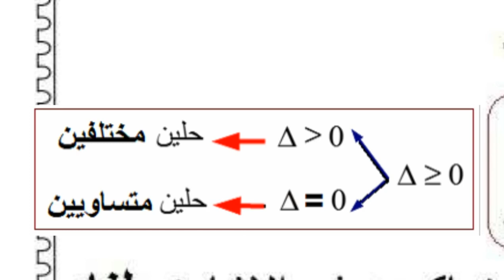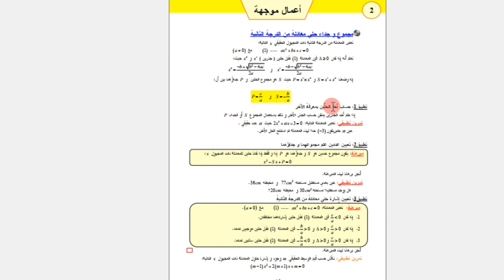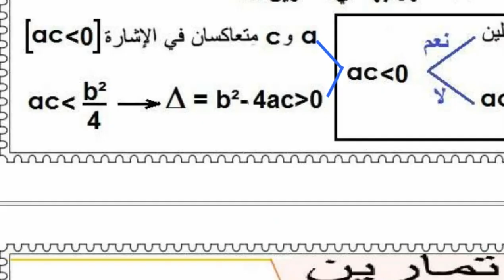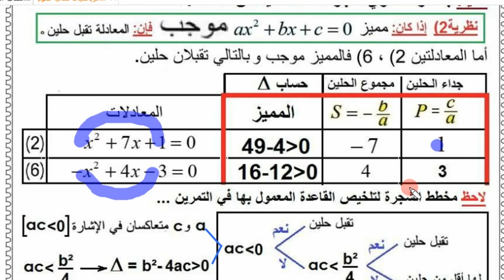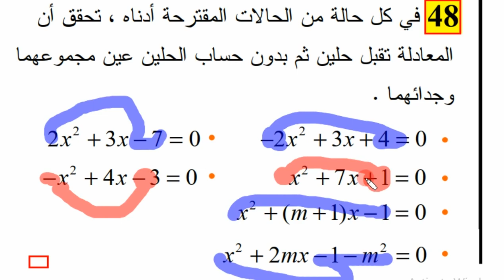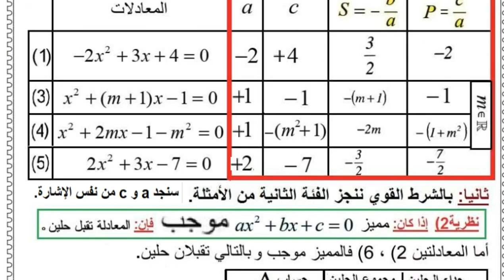ثانية ثانوي 《 الرياضي تقني رياضي علوم تجريبية 》 الرياضيات، حل التمرين 48 صفحة 55